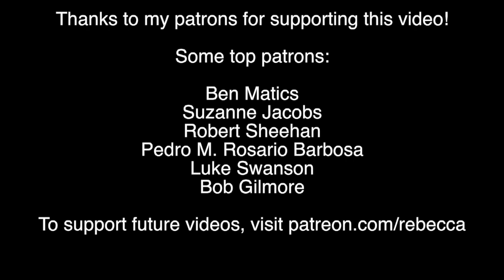Does Mindfulness Work for Teens?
Research has generally shown benefits to mindfulness meditation, but a new study throws in some doubt.